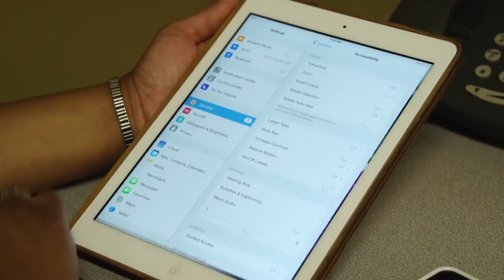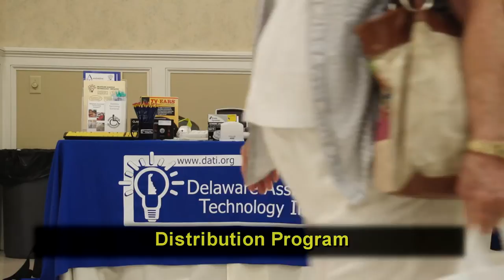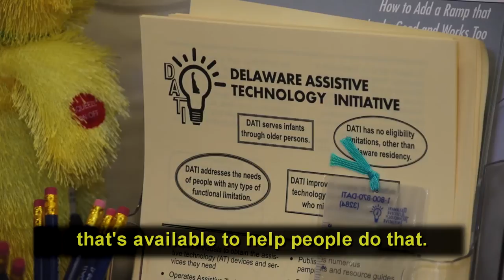Free Communications Technology Can Aid Deaf & Blind in Delaware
People with combined hearing and vision loss may be eligible for free communications equipment and training through the iCanConnect program, which is administered in Delaware by UD's Center for Disabilities Studies.